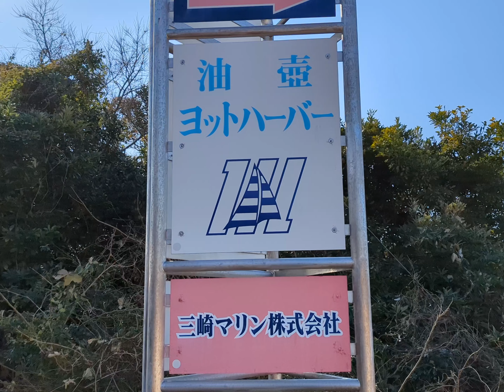三浦半島 油壺湾 ヨットハーバー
BGM DOVA-SYNDROME
常夏の海
written by いまたく